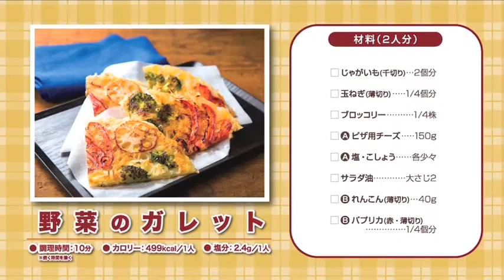180303野菜のガレット